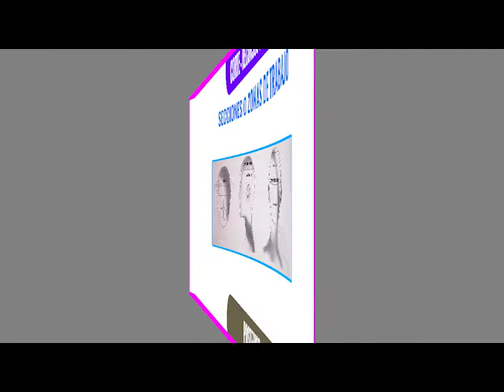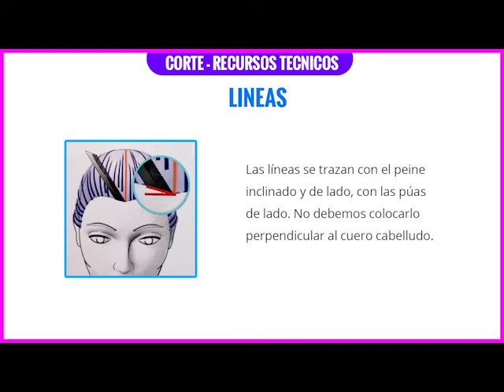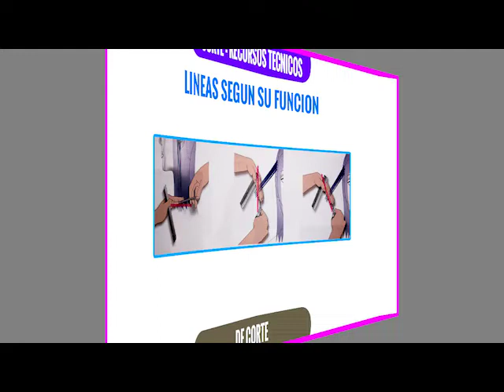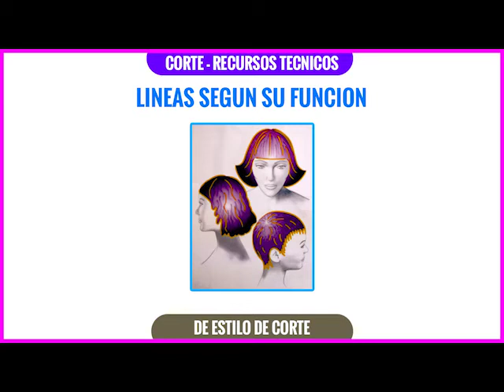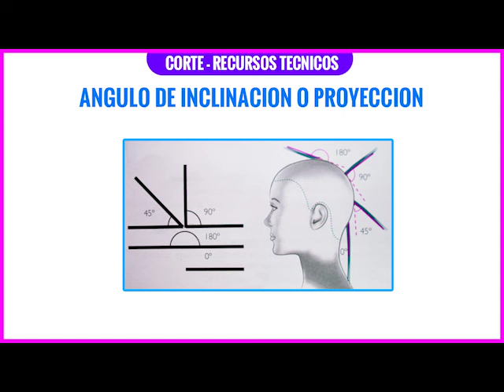Curso de corte: recursos técnicos (secciones, proyecciones, líneas, particiones)